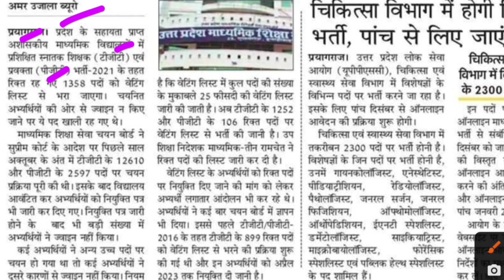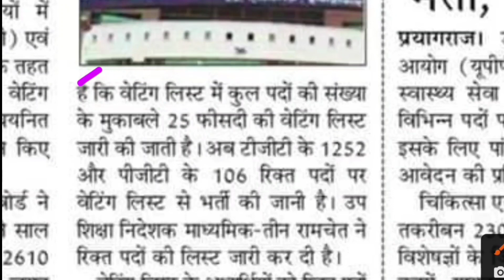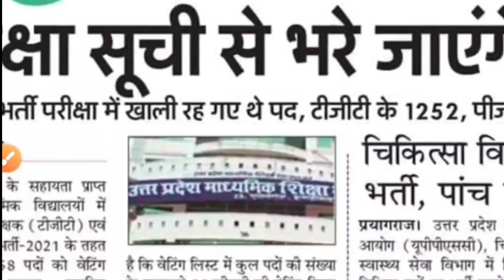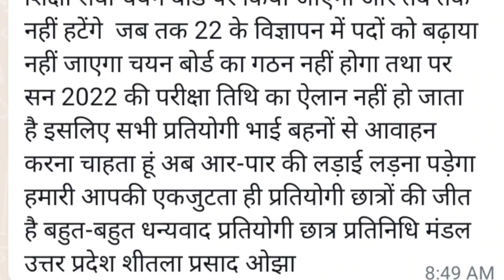UP TGT PGT 2022 EXAM DATE: Big News